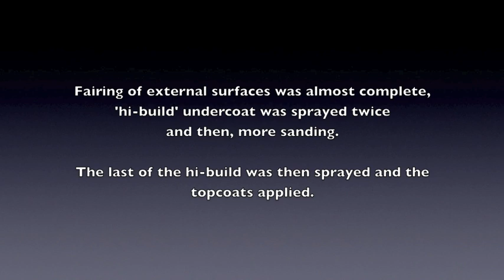DIY Building a Sailing Catamaran - External Painting (5)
The project of building a catamaran reaches a crucial stage...two-pack painting. The external catamaran build work is close to complete, the adventure continues.

The building a sailing catamaran project continues. With the initial internal fit-out now complete and some internal areas painted, its onto the upper deck catamaran building.

Video 5 (of 11) movies in this building series.